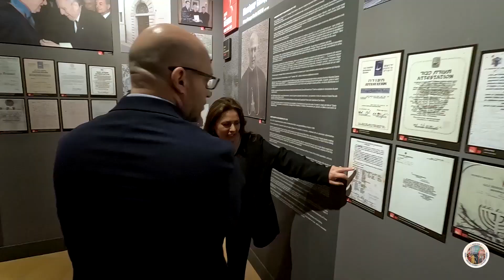Visita del presidente Fontana al Santuario della Spogliazione